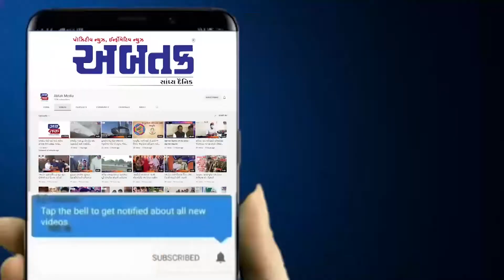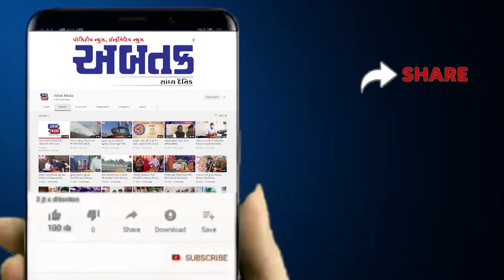ગણપતિ બાપ્પા મોરિયા....રાજકોટના માધવ પાર્કમાં ભાવિકોએ બાપ્પાના દર્શન કરી અનુભવી ધન્યતા